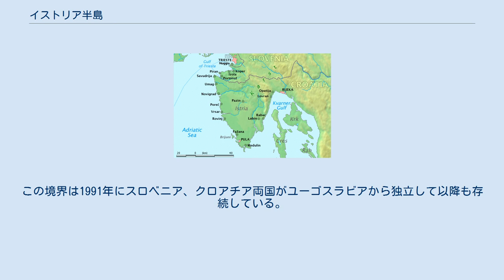イストリア半島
アドリア海の奥に位置するイストリア半島 イストリア半島（イストリアはんとう、イタリア語:Istria）は、アドリア海の奥に位置する三角形の半島である。
 イストリアとはイタリア語からの呼び名で、クロアチア語、スロベニア語ではイストラ（Istra）となる。
イタリア、スロベニア、クロアチアに跨る。
 イストリア半島の地図 半島の西にはトリエステ湾が、東側にはダルマチア式海岸に特有の島々が連なる。
イストリア半島の代表的な都市は半島の西側の付け根にあるスロベニアのコペルである。
 イタリア スロベニア スロベニアの地方自治体の最高単位は市になる。
括弧内はイタリア名 クロアチア 括弧内はイタリア名。
郡と代表的な都市を記述する 紀元前2世紀ごろローマに征服され、東ローマ帝国、ランゴバルト王国やヴェネツィア共和国を経て、1815年にアドリア海沿岸部のヴェネツィア領を完全に併合する事でイストリア半島全域がオーストリア帝国領土となった。
キュステンラントと呼ばれる皇帝直轄領に属することとなった。
これまでの歴史的過程により、イストリア半島ではイタリア人、スロベニア人、クロアチア人の混住が進んだ。
但し、後述のイタリアの民族主義が高まる以前は、北イタリアも含めてオーストリアの支配下にあったことで、民族間の対立が起き難かった。
 1861年にリソルジメント（イタリア統一戦争）が一応の終結を見、イタリア王国が成立すると、イストリア半島は他の旧ヴェネツィア共和国領や南チロルと共に本来イタリア領であるべき「未回収のイタリア」と呼ばれ、イタリアによるイストリア半島奪回運動が始まった。
 1914年に第一次世界大戦が始まると、本来三国同盟の中に在ったイタリアは、オーストリアと対決する事で、「未回収のイタリア」を回復する事を望み、1915年、連合国側に立って参戦した。
第一次世界大戦における、オーストリア、イタリアの主戦線はイストリア半島西側を流れる、現イタリア、スロベニア国境地帯を流れるイゾンツォ川（ソチャ川）を挟んだ地域であった。
1918年に、同盟国側の崩壊により、第一次世界大戦が終結すると、ラパッロ条約により、イストリア半島の全域がイタリア王国に併合される。
 第二次世界大戦においては、イタリアの無条件降伏の後はドイツ軍が実質的な支配を行った。
ドイツの降伏直前には北イタリア側からは連合軍が、南側からヨシップ・ブロズ・チトー率いる、パルチザンがイストリアの港湾都市トリエステに侵入。
現在イタリア領になっている地域（右図A地区）をイギリス軍を主体とする連合軍が、現在スロベニアおよびクロアチア領となっている地域（右図B地区）をユーゴスラビア軍が占領した。
ここでイタリアとユーゴスラビアとの間でトリエステの領有が問題になった。
当時、ユーゴスラビアは完全にソ連側の陣営と見られていたため、重要港であるトリエステを東側に譲る事は、アメリカ合衆国やイギリスにとってはありえない選択肢であった。
一方ユーゴスラビア側から見れば、この地域における唯一の港湾を有していたのがトリエステで、同時にスロベニア地域からの唯一の外海への出口でも在ったため、譲れない問題であった。
 この問題は国際連合への預かりとなり、1947年現在のイタリアとスロベニア領に当たる地域が国際連合安全保障理事会管理下の非武装中立地域となった。
便宜的にイギリス軍占領地域のトリエステ中心部を「A地区」、ユーゴスラビア軍占領地域を「B地区」と呼んだ。
その後冷戦の激化の中で両地域の経済的分断、人的交流の分断が進行した。
1952年にはアメリカ、イギリスが「A地区」の自治をイタリアに任せる事で撤退し、国連安保理による統治は終結した。
イタリアとユーゴスラビアとの領土問題は1954年のロンドン覚書により現在のイタリアとスロベニア、クロアチアの境界線を確定させ、その後1975年のオージモ条約でイタリアが「B地区」の領有を放棄する事で最終的に決着した。
 スロベニアとクロアチアの境界線は1946年のユーゴスラビア内の各共和国、及び自治州の境界線を制定した時に設定された。
この境界は1991年にスロベニア、クロアチア両国がユーゴスラビアから独立して以降も存続している。